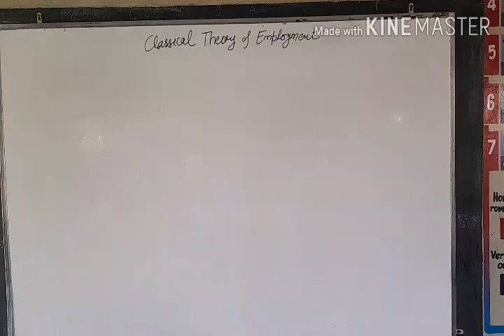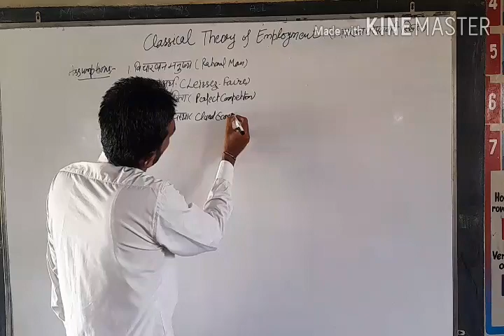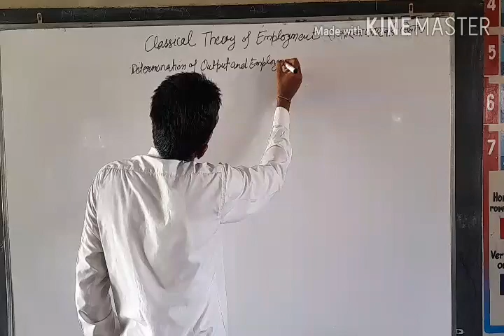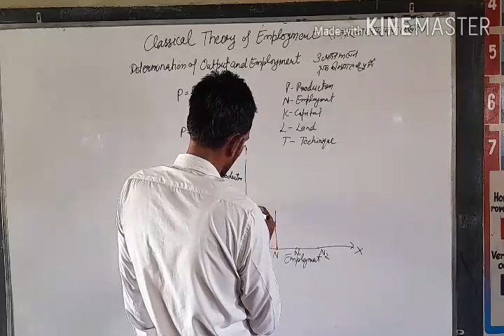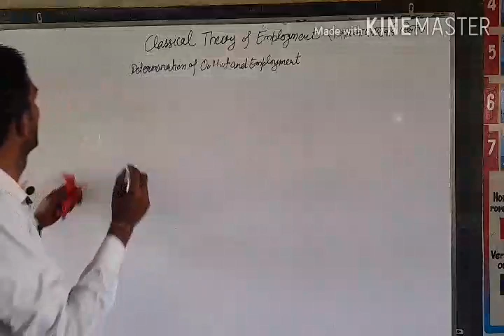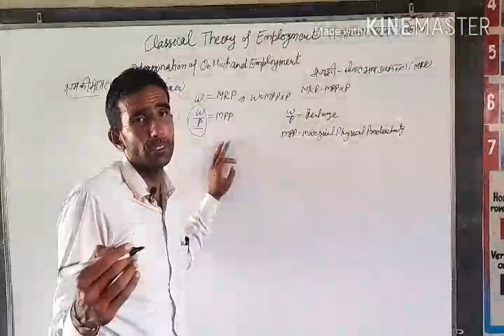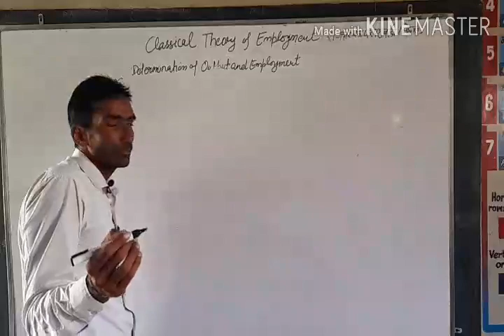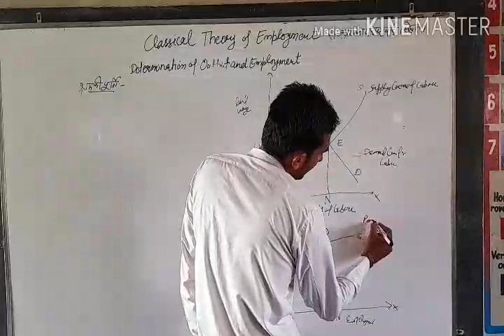Classical Theory of Employment-2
According to classical economists, income and employment in an economy are determined by production function and the equilibrium of demand for and supply of labour.